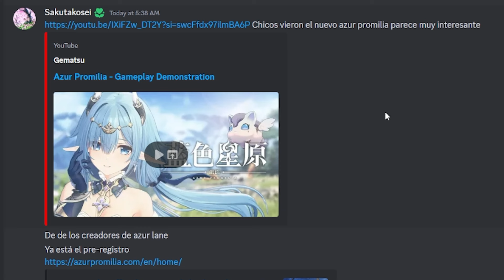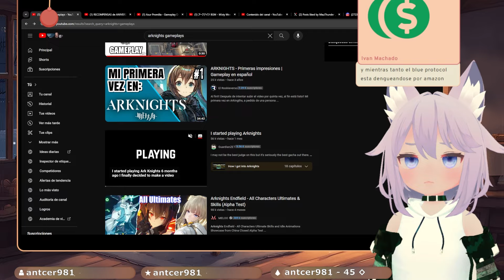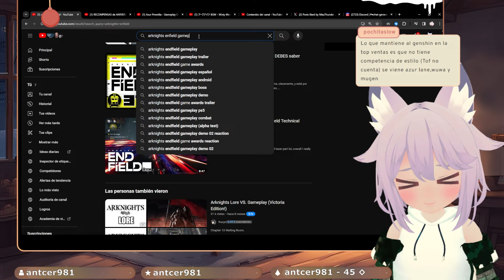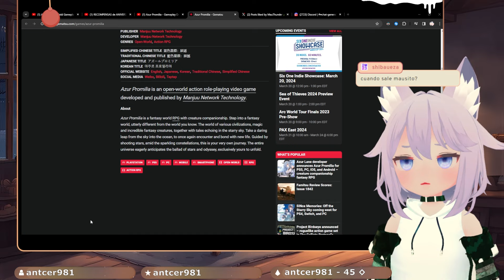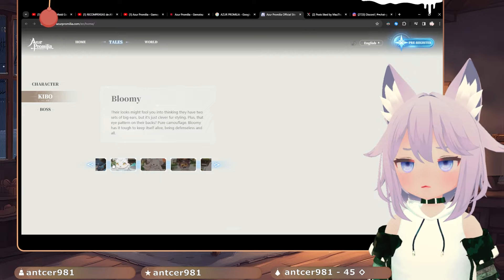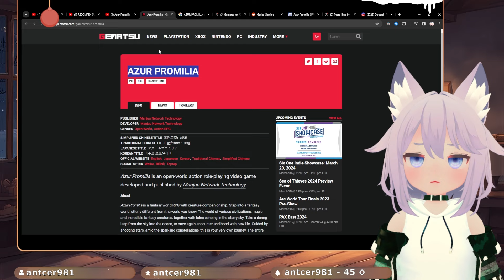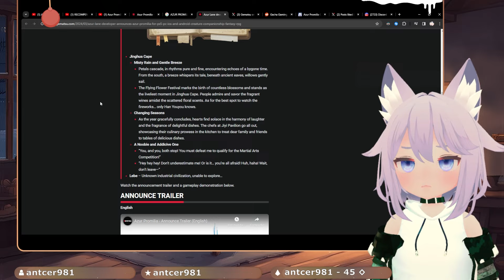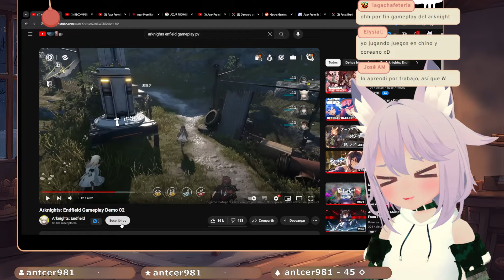GENSHIN IMPACT Y PALWORLD??, LO TIENE TODO! - Azur Promilia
El día de hoy salió un trailer presentando un nuevo videojuego gacha de mundo abierto estilo RPG, en dónde se nos presenta como un nuevo título de los mismos creadores de Azur Lane, Azur Promilia, el cual cuenta con mecánicas muy interesantes para hacer de la experiencia del juego más que prometedora.